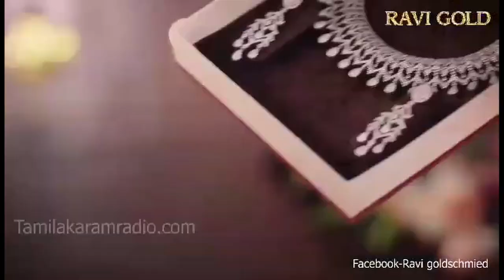தினசரி செய்திகள் | தமிழகரம் இணைய வானொலி | 23.01.2021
உறவுகளே நீங்கள் இணைந்திருப்பது தமிழகரம் இணைய வானொலியின் நேரலை
24/7 மணி நேரமும் எம்முடன் இணையுங்கள்
Android 📱 👇